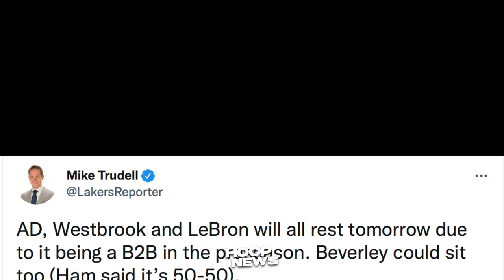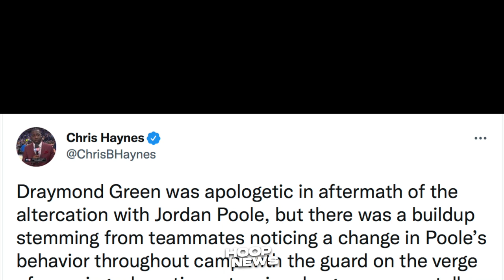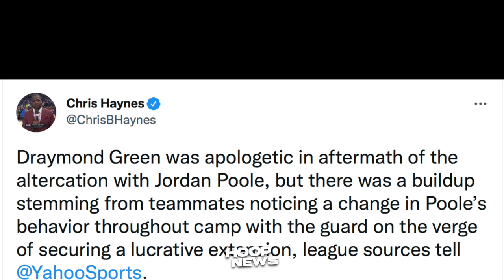Ang Dahilan Bakit Sinapak Ni Draymond Si Poole! 3 Lakers Players Out Sa Pre-season Game!